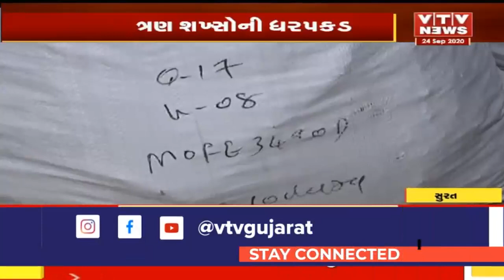Surat: નશાના કારોબારને કારણે સુરત બદનામ, અનેક વખત ગાંજાનો જથ્થો ઝડપાયો | VTV Gujarati